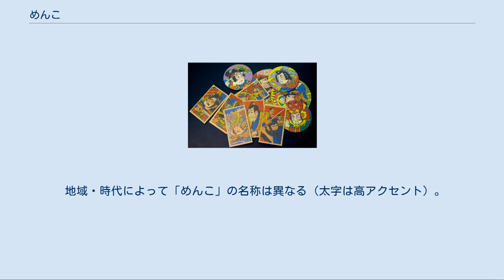めんこ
めんこ めんこ（面子）とは、日本の子供の遊びで使われる玩具の一つ。
めんこの語源は「小さな面」、つまり面子の意味である。
めんこは、日本の昭和30年代においては、めんち、ぱんす、ぱっちんとも呼ばれていた。
 めんこには素材により、泥めんこ、鉛めんこ、紙めんこがある。
 もっともよく知られた形態のめんこは紙製のいわゆる紙めんこであり、厚紙製の手の平大のカード型や円形で、片面に写真や図柄が施されている例が多い。
また、その遊びそのものをも指す。
カード自体がコレクションの対象にもなっている。
駄菓子屋などで販売されているが、牛乳瓶のフタなどの適当な素材で代用することもある。
昭和時代の日本では、子供の遊びとして広く流行した。
 最も古い形態のめんこは泥めんこであるが、紙めんことは遊び方などの点で異なる系譜にある。
なお、紙めんこに似た遊びに英語圏のMilk caps、韓国のダクチ(딱지)などがある。
 めんこの起源は平安時代の史料に現れる意銭（いせん）などの遊戯にあるとされている。
 ただし、このように史料に現れるはるか昔から太古の昔の子どもたちは貝殻や木の実、石などを臨機応変に遊具として用いていたと考えられている。
 江戸時代には貝や木の実、絵銭・泥面などを用いた穴一遊びと呼ばれる遊戯があった。
穴一遊びは地面に掘った小さな穴に貝などを投げ入れ穴に収めた者を勝ちとする遊戯である。
天保年間には穴一遊びの遊具として泥面を用いることが広まっていた。
泥面を用いた穴一遊びは明治中期に至るまで子供たちの間で根強く行われたが、明治時代には遊戯の名称が「めんこ」と呼ばれるようになった。
 絵銭・面模・芥子面・泥面を用いた遊びは、後世になって泥めんこと総称されるようになった。
 なお、泥めんこを用いた穴一遊びは石蹴り（地面に描いた図形に石を蹴り入れる遊戯）のルーツになったとも言われている。
 泥めんこの流行時代は明治初期まで続いたが、鉛めんこの登場により衰退し、一部の地域における郷土玩具や寺社の土産物に残存するにとどまった。
 明治10年代になると鉛めんこが急速に普及した。
 江戸期からあったガラガラ煎餅と呼ばれる菓子にはもともと土製の芥子面が入れられおはじき遊びのような遊び方が行われていた。
このガラガラ煎餅に芥子面にかわって鉛製の玩具が入れられるようになり、やはり最初はおはじき遊びのような遊びが行われていた。
しかしやがて鉛という材質に適した「起こし」と呼ばれる遊び方が一般的になった。
 遊具の系譜では鉛めんこは従来の土製の芥子面や泥面を鉛を材料に置き換えたものであるが、土という材質の時には得られなかった鉛という材質に特有の遊び方を生じた。
鉛めんこで生じた独特の遊び方に「トーケン遊び」や「起こし遊び」がある。
鉛めんこを「起こし遊び」により何度も使用すると変形が起こり、図柄も歪む。
不細工な顔を意味するおかちめんこはこの歪んだめんこの図柄に由来する言葉である。
 しかし、鉛めんこは1900年（明治33年）の大阪での鉛中毒事件により一気に下火となり、従来の研究ではおよそ20年の歳月で姿を消したとされている。
しかし、大正期に小学時代を送った大岡昇平の回想などに鉛めんこの記述がみられ実際に下火になった時期については異なる考察もみられる。
 明治10年代になると従来の鉛めんこに代わって紙めんこが登場した。
子どもたちは画用紙を幾重にも折って紙めんこを作っていたが、その商品化を考えていた大人たちに画期的だったのがボール紙の登場であった。
材質の安価さはめんこの爆発的普及とめんこ産業への新規参入ブームを巻き起こした。
また、明治20年代には印刷にも技術革新があり廉価な印刷法の普及は「めんこ絵」に多大な魅力を生み出すことになった。
 紙めんこの図柄[編集] 流行もののキャラクターなどを取り入れて21世紀に入っても細々と受け継がれている。
 もっとも典型的な遊び方である「起こし」のルールは以下の通りである。
 地面にめんこを置く 別の者が別のめんこを叩き付ける 多くの場合、以上の競技手順は同じだが、あらかじめ地面に置かれた方の所有権の移転に関わる勝敗の決め方が、地方や集団によって異なる。
所有権の移転がなされる場合の代表例を以下に列挙する。
 地面に置くめんこの枚数は1枚の場合もあるが、複数の参加者が1人1枚、または、参加者1人2枚など、様々である。
 また、めんこの大きさに大小があり、子供にとって欲しい図柄が異なるので、自...